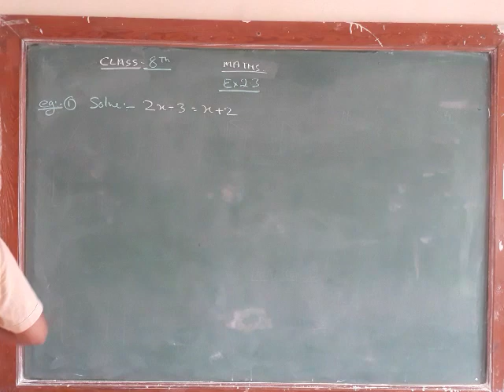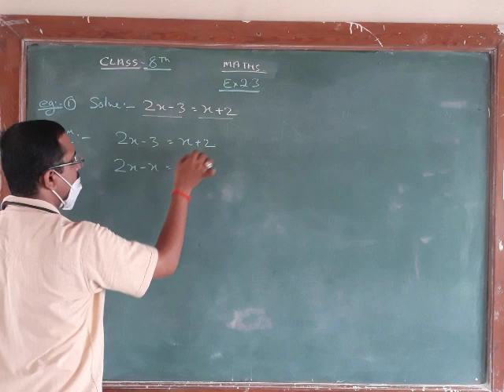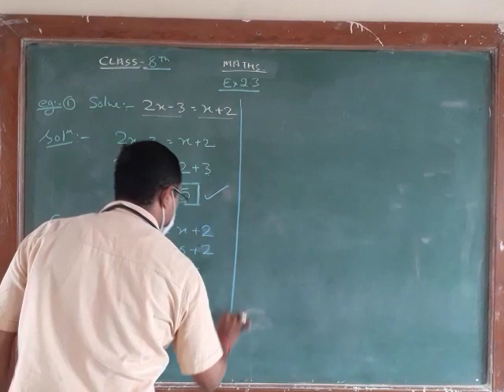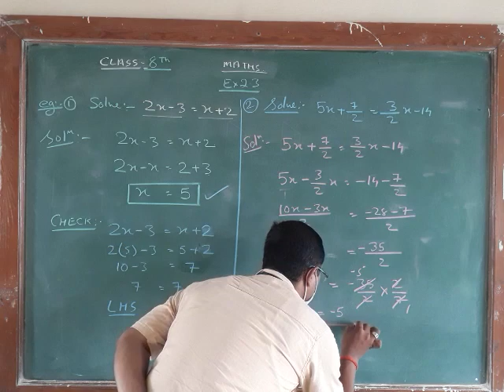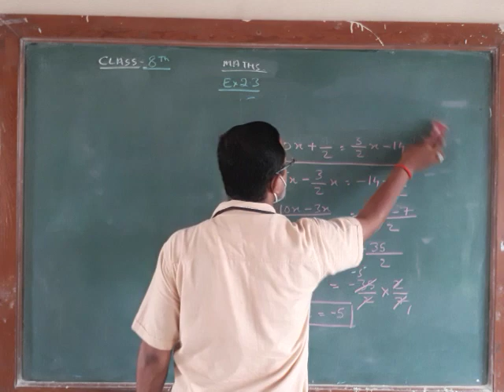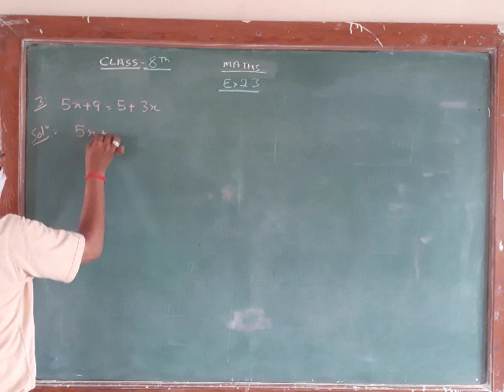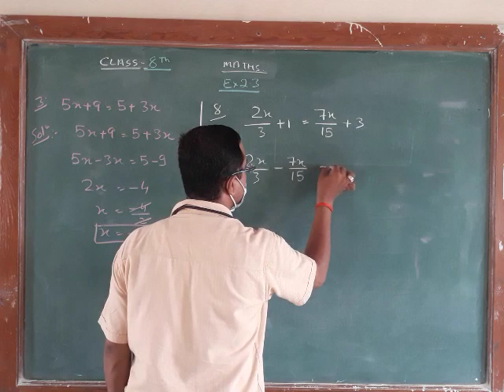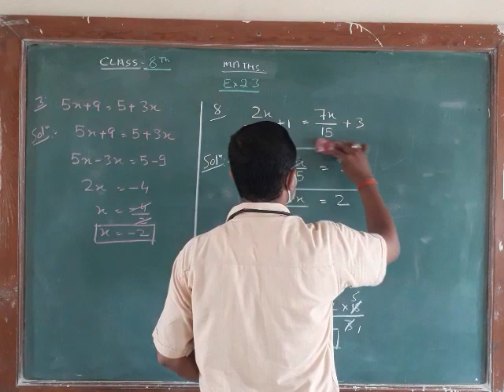8TH MATHS CHAP 2 PART 7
8TH MATHS CHAP 2 PART 7